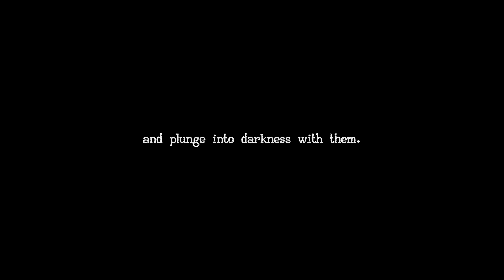Let's play || Angel Maker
"Dagmar Johanne Amalie Overby (23 April 1887 – 6 May 1929) was a Danish serial killer. She murdered between 9 and 25 children – of which one was her own – during a seven-year period from 1913 to 1920. On March 3, 1921, she was sentenced to death in one of the most noted trials in Danish history"

Angel Maker is a first person horror game which is set in Copenhagen in 1916. The game is loosely based on the story of Dagmar Johanne Amalie Overby one of the most notorious serial killers in the history of Denmark. She would adopt and take care of unwanted children from the ones who could pay for it and would then kill the children and make up excuses for their sudden disappearance. For these terrible acts of cruelty she was given the name "Englemagersken" (The Angel Maker).

The player finds themselves in the role of Dagmars handyman who has been given the opportunity to to assist Dagmar in her everyday needs and simple tasks, unknowing of the horrors that take place in her home. The player must solve puzzles and look for clues to uncover what transpires around them and uncover the truth of Dagmars crimes.

The game was made in three months time as a bachelors project at The Royal Danish Academy (KADK) for the Game & Interaction design program in 2019.  There are currently no plans to make any further updates. The project explores the use of non-Euclidean level design and what effect it has on the player experience.